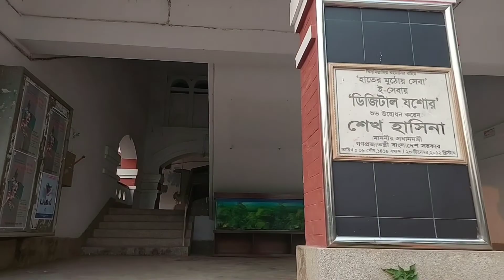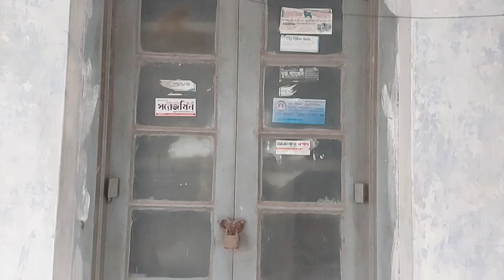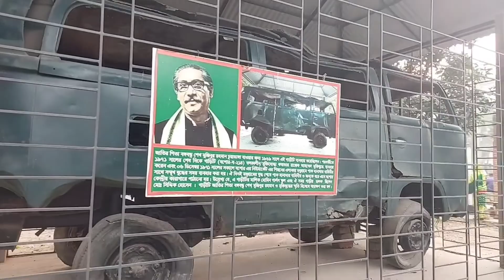যশোর কালেক্টরেট ভবনের ইতিহাস-ঐতিহ্য || Jessore Collectorate building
অবিভক্ত বাংলার প্রথম জেলা যশোর। আর সেই জেলার অপরূপ সজ্জ্বে সজ্জ্বিত ও এক প্রত্নতাত্ত্বিক নির্দশন হলো যশোর কালেক্টরেট ভবন। এই ভবনের সাথে জড়িয়ে আছে বাংলাদেশের ২০০ বছরের ইতিহাস। ১৭৮৬ সালে ব্রিটিশ ভারতের প্রথম জেলা যশোরে কালেক্টরেট স্থাপিত হয়। যশোর কালেক্টরেট সিজস্ব ভবন তৈরী হয় ১৮০১ সালে।এরপর ১৮৮৫ সালে তখনকার ২ লাখ ৬৩ হাজার ৬ শত ৭৯ টাকা  ব্যয়ে কালেক্টরেট ভবনটি একতলা হিসাবে নির্মিত হয়েছিলো।

দীর্ঘকাল ধরে এই ভবনটিসেই সময়ে দর্শনীয় এবং ৩৬০ দরজার ঘর বা লাল কোর্ট নামে সাধারণ মানুষের কাছে পরিচিত ছিলো। মুলকাঠামো ও শ্রেষ্ঠত্ব বজায় রেখে ১৯৮২ সালে এটিকে দো’তলায় পরিনত করা হয়। যেটা এখনও স্ব-গর্বে দাড়িয়ে আছে যশোর শহরের প্রাণকেন্দ্র দড়াটানা মোড় সংলগ্ন ভৈরব নদীর তীরে। দেশের ইতিহাসে এবং এই শহরের প্রচীনতম স্থাপনাগুলোর মধ্যে যশোর  কালেক্টরেট ভবন উল্লেখযোগ্যদর্শনীয় এবং অন্যতম একটি নিদর্শন। ইতিহাস ঐতিহ্যের প্রত্নতাত্ত্বিক নির্দশন যশোর কালেক্টরেট ভবনটি বর্তমানে যশোর জেলা প্রসাশকের কার্যালয় হিসাবে বিভিন্ন কার্যক্রম পরিচালনা করে থাকে। কর্তৃপক্ষের মতামতের উপর ভিত্তি করে  ভবনটির পিছনে কালেক্টরেট পার্ক নামে একটি দৃষ্টিনৈন্দিক পার্ক তৈরী করা হয়েছে, যেখানে কর্মরত কর্মকর্তা ও সাধারণ মানুষ সকাল-বিকাল হাটাচলা ও অবসর যাপন  করে থাকে এবং শান্তির পরশ খুজে পায়।

৩৬০ দরজা বিশিষ্ট এই ভবনের সব দিকেই চলাচলের রাস্তা সমান। ভবনেরচারিপাশেই দরজা। এই কালেক্টরেট ভবনের সমানেই ৭১ এর মুক্তিযুদ্ধে প্রথম বাংলাদেশের মানচিত্র খচিত পতাকা উত্তোলন করা  হয়। এই ভবনেই রয়েছে জেলার প্রধান কোষাগার (ট্রেজারি)। রয়েছে শত বছরের কোটি কোটি টাকার সম্পাদ। এই ভবন আর সম্পদ রক্ষায় স্বাধীনতাপরবর্তী সময়ে সেখানে একটি পুলিশ ব্যারাক নির্মাণ করা হয়। ভবনের উত্তর পাশে নিয়াজ পার্কসহ বৃক্ষ রাজিতে সাজানো ছায়া সুনিবিড় ক্যাম্পাস। সকাল সাজে প্রশান্তির পরশ নিতে নবীন প্রবীণ সকলে আসে।

 ১৭৮১ সালে জেলা ঘোষনার পর প্রথম জেলা ম্যাজিষ্ট্রেটে কালেক্টটরের দায়িত্ব পালন করেন টিলম্যান হেঙ্কেল Mr. Tilman Henckel (১৭৮১-১৭৮৯)  রাজস্ব বিষয়ক সদর দপ্তর কোলকাতায় হওয়ার ফলে জনাব টিলম্যান হেঙ্কল সরকারের কাছে লিখে পাঠান যে একজন বিচারক ও ম্যাজিষ্টেট হিসেবে তিনি রাজস্ব আদায়ের বিষয়ে সমস্যার সম্মখীন হচ্ছেন। তৎকালীন সময়ে যশোর থেকে
কোলকাতার যাতায়াত ব্যবস্থা ছিলো খুবই দূরহ ব্যাপার। রাজশাহী কালেক্টরেটের অর্ন্তগত ভূষনার স্টেটগুলো বাদে সকল স্টেটের রাজস্ব কোলকাতায় জমা প্রদান করা হতো। যেহেতু সিভিল কোর্ট রাজস্ব বিষয়ে কোন হস্তক্ষেপ করতে পারতো না, সেহেতু রাজস্বের সাথে সম্পর্কিত কোন বিষয়ে প্রশ্ন  উত্থাপিত হলে তা কেবল
কোলকাতার রাজস্ব  কমিটির শুনতে হতো এবং সে বিষয়ে শুধু তারাই সিদ্ধান্ত গ্রহণ করতে পারতেন। তাই এই বিষয়ে অনেক জটিলতার সৃষ্টি হতো এবং জনমনে অসন্তোষের দানা বাধত।

তাই জনাব হেঙ্কেল প্রস্তাব করেন যে কালেক্টরের কাজকে জাজদের কাজের সাথে সংযুক্ত করে দিতে হবে এবং জাজদের অবৈতনিক অতিরিক্ত দায়িত্ব হিসাবে কালেক্টরের দায়িত্ব অর্পন করতে হবে। ১৭৮৬ সালের ৪ঠা এপ্রিল মি. টিলম্যান হেঙ্কল জনগণের মঙ্গল ও সুবিধার জন্য কালেক্টরের সম্মান বৃদ্ধি করার এই প্রস্তাব তিনি করেছিলেন। তৎকালীন সকারের কর্তারা বিষয়টি জানামাত্র আগ্রহ প্রকাশ করেন এবং ১৭৮৬ সালে যশোরে কালেক্টরেট প্রতিষ্ঠা করেন। মি. টিলম্যান যশোর শহরের মুড়লির একটি পুরতন কুঠিবড়ীতে তিনি তার কার্যক্রম
শুরু করেন। ১৭৯৩ সালে মুড়লি থেকে কসবায় জেলা ম্যাজিষ্ট্রেটের কার্যালয় সরিয়ে আনা হয় এবং ১৮০১ সলে যশোর জেলার প্রথম কালেক্টরেট ভবন বর্তমানের স্থানে গড়ে তোলা হয়। ৩৬০ দরজার এই ভবনটি ছিলো তৎকালীন বাংলার দীর্ঘতম ভবন।

জাতির পিতা বঙ্গবন্ধু শেখ মুজিবুর রহমানের ব্যবহৃত একটি গাড়ি সংরক্ষণ করে রাখা হয়। ১৯৬৯ সালে যশোর থেকে চুয়াডাঙ্গা যাওয়ার সময় গাড়িটি ব্যাবহার করেছিলেন বঙ্গবন্ধু। বর্তমানে যশোর কালেক্টরেট ভবন সংলগ্ন এলাকায় রাখা হয়েছে গাড়িটি। গাড়িটির সুরক্ষার জন্য একটি বেস্টনি করে তার উপরে খুব সুন্দর ভাবে গাড়িটি কে রাখা হয়েছে।

কালেক্টরেট ভবনের সামনে রয়েছ একটি বৃহত্তম পুকুর, আর এ পুকুরে রয়েছে নানা প্রকার মাছ যেটা মানুষ খুবই উপভোগ করে। পুকুরের সৌন্দর্য বৃদ্ধি ও মানুষের বসা এবং পুকুরের পানি ব্যাবহার এর জন্য পানির নিচ থেকে গড়ে তোলা সিড়ি এবং সিড়ির দুধারে রয়েছে পর্যাপ্ত বসার ব্যাবস্থা। পুকুরের পাড়ের সৌন্দর্য বৃদ্ধির জন্য রয়েছে নারিকেল এবং বিভিন্ন ধরনের ফুলের গাছ। যেটা জায়গাটাকে খুব মনোমুগ্ধকর করে তুলেছে।
ভবন সংলগ্ন এ পুকুর পাড়ে রয়েছে বৃহত্তম মস্জিদ। এখানে নামাজ আদায় করেন নানা শ্রেনী-পেশার মানুষ। তাছাড়া ভবন সংলগ্ন এরিয়ার ভিতরেই রয়েছে যশোর শহরের সবথেকে বড় বস্ত্র বাজার যেটা লোক-মুখে কালেক্টরেট মার্কেট নামে পরিচিত। যশোরের সনামধন্য বস্ত্র বাজার হিসাবে এর রয়েছে ব্যাপক পরিচিতি। আর এ সকল পরিচয়ের মূল পরিচয় লাল-ভবন বা ৩৬০ দুয়ারী কালেক্টরেট ভবন।

এ ভবনের কাছে দাড়িয়ে ঠিক সামনে দিকে তাকালেই দেখা যায় চীপ জুডিসীয়াল ম্যাজিস্ট্রেট এর কার্যালয়। বহুতল বিশিষ্ঠ এই কার্যালয়টিতে বিভিন্ন ধরনের বিচারকার্য সম্পাদন করা হয়। আর এতসব কার্যালয়, অফিস এবং মার্কটের পরিচিতি এই কালেক্টরেট ভবন কে ঘিরেই।